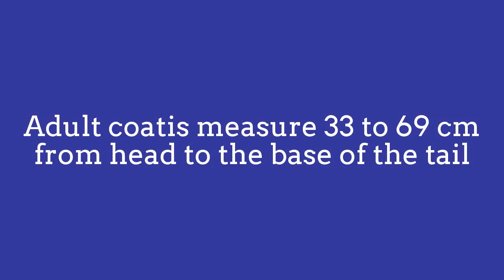Cute Coati Eating Fruits on the Tree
Nasua is a genus within the family Procyonidae,
whose best-known members are raccoons.
The two species within the genus are generally
referred to as coatis. Two additional species of coatis,
commonly known as mountain coatis, are placed
in the genus Nasuella.

Like other procyonids, coatis are omnivores.
Their diet consists largely of insects, spiders and
other invertebrates as well as the occasional small
vertebrate discovered while energetically foraging,
with their sensitive noses to the ground, in forest leaf litter.